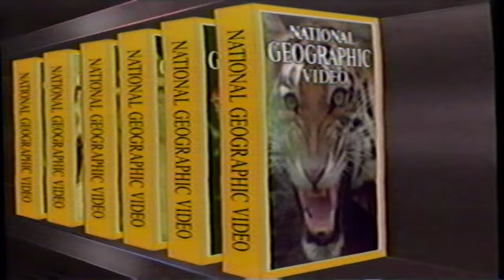Wildlife Warriors - National Geographic VHS 1996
Perks-
Comments get First Responses
Members Only Posts on Community Tab
Members view videos before it goes public
Occasional Photo Critique in videos
Camera QA Sessions
New members names read at the end of new videos
Buy my prints off my Wirestock Portfolio.

Sites
If you wish to join a discord to learn about photo and video, take a peak at Photography and Filmmaking.
My Equipment

Memory Cards:
Sony 64GB XQD Card

Angelbird 512GB CF Express Type B Card

Sandisk Extreme Pro 128GB SD Card

Lenses:
Nikon 180-600

Tripods:
Gitzo GK1545T-82TQD

Manfroto Action Tripod
Adorama - Discontinued

Audio:
Deity VMic D3 Pro

Aurray 12cm Mic Windscreen

Software:
Black Magic Resolve Studio 18

Think Tank Mindshift 36L Backlight

Think Tank Retrospective 20 V2.0
Manns Woodland Perspective is a participant in the Amazon Services LLC Associates Program, an affiliate advertising program designed to provide a means for sites to earn advertising fees by advertising and linking to Amazon.com.